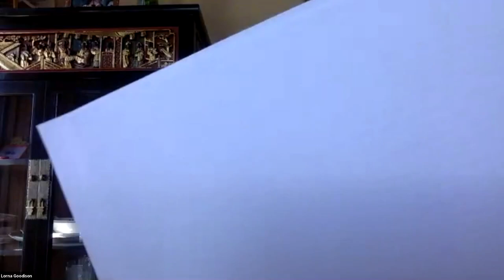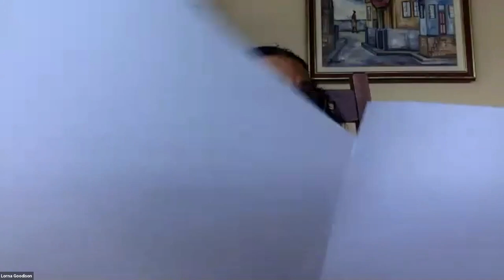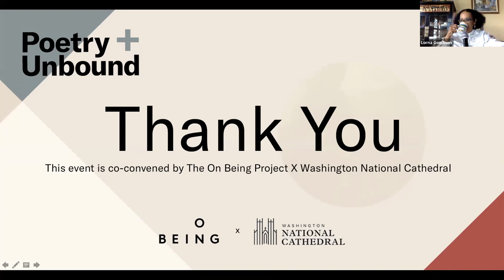Poetry Unbound: A Conversation with Lorna Goodison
In this conversation, Pádraig Ó Tuama, host of The On Being Project’s Poetry Unbound podcast, and Lorna Goodison discuss poems from her collection Oracabessa (Carcanet 2013) where Lorna Goodison — the former poet laureate of Jamaica — considers journeys to biblical landscapes, sees biblical characters on shorelines in Jamaica and ponders the concept of redemption through ordinary stories and the narratives of women.

Lorna’s poetry has the quality of hymnody or prayer, and this conversation will engage Lorna about the musicality of her work as well as the content.

This conversation is part of the Poetry Unbound Plus Series co-convened by The On Being Project’s Religious Life and Social Healing team and Washington National Cathedral’s Center for Prayer and Pilgrimage. In these conversations, Pádraig Ó Tuama interviews poets about their work and how it explores Biblical narratives and characters. These conversations are designed with religious and spiritual leaders, students of theology, and those immersed in poetry in mind, but are offered for all and do not require familiarity with the Biblical texts discussed.

“Our Blessed Country Lady,” “A Cleanse Petition,” and “I am a Love Siren “by Lorna Goodison (Oracabessa, 2013) is used by kind permission of Carcanet Press, Manchester, UK. Music by Gautam Srikishan"